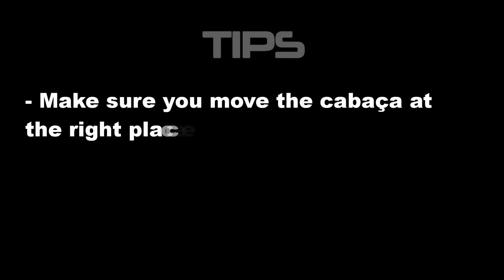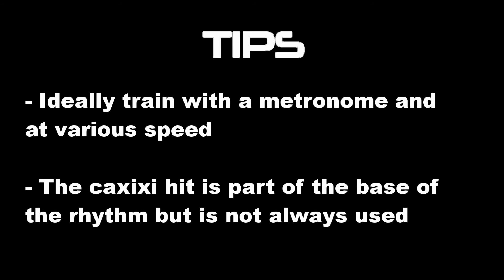Berimbau - Toque Angola - Part 1